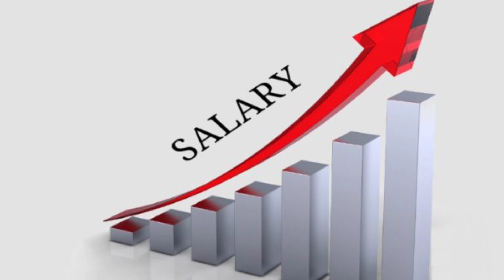ब्रेकिंग न्यूज, 3% नही पूरे 7% DA पे लगेगी मुहर, DA From July 2022, Da Arears News!